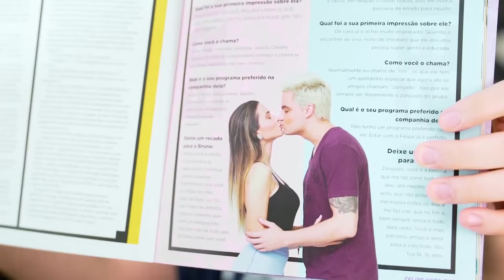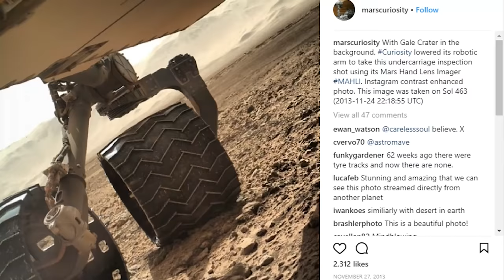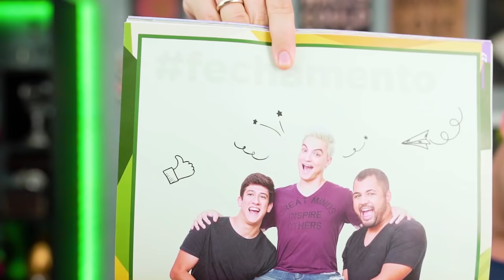MAIORES MICOS DA TV - CÁGADO [+10]